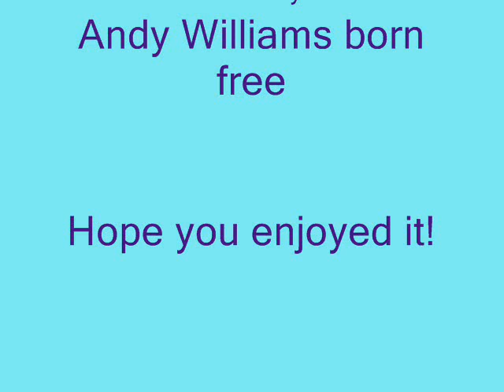Mary's Elephant tribute.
This is a short slideshow tribute i made for my mum because she loves elephants enjoy!